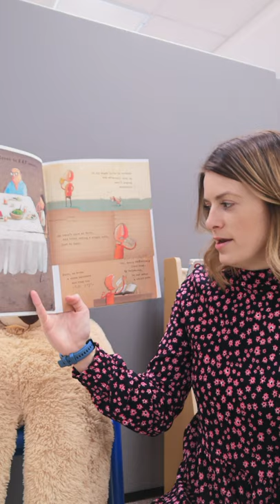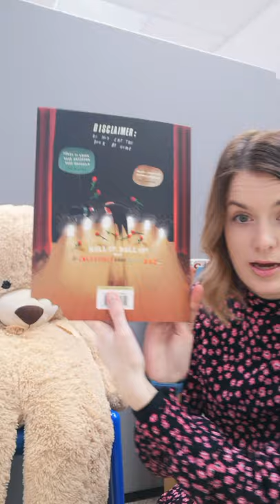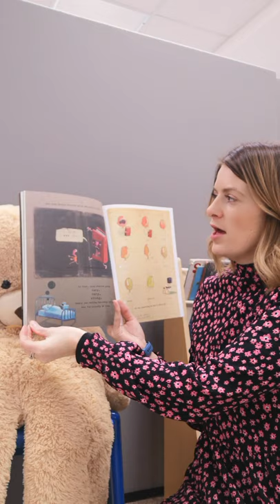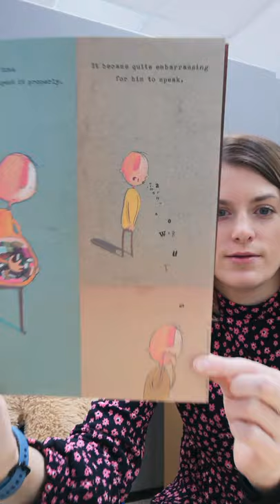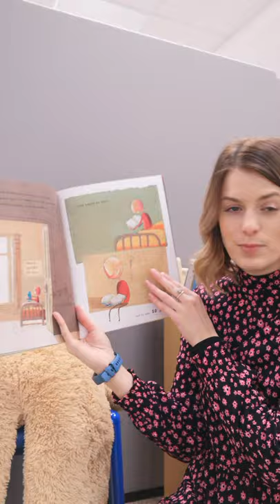The Incredible Book Eating Boy